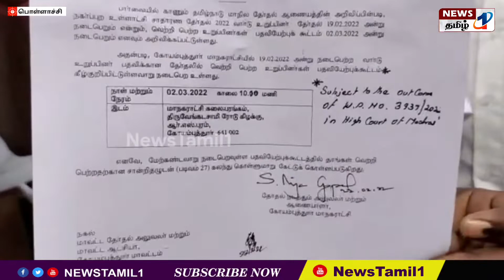தமிழகத்தில் ஊரக நகர்ப்புற உள்ளாட்சி தேர்தலில் பொள்ளாச்சியில் திமுக வெற்றி நகராட்சியை கைப்பற்றியது